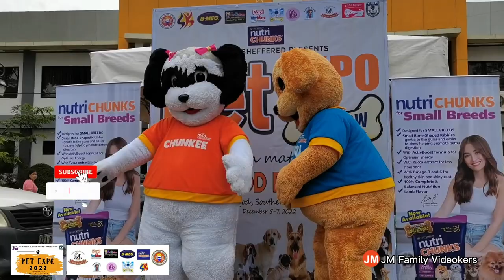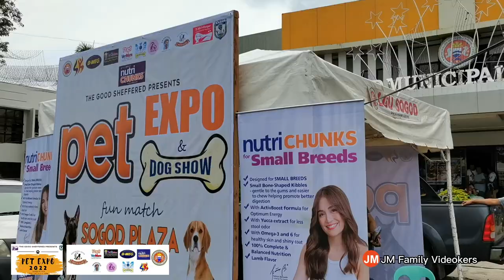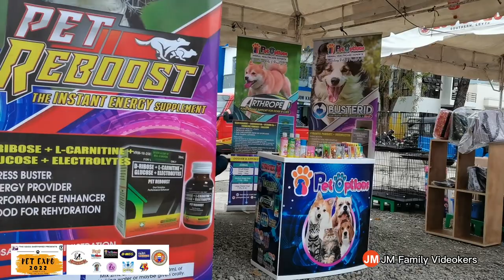Pet Expo Sogod 2022 | Sogod Southern Leyte | Presented By The Good Sheffered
December 7, 2022... JM Family Videokers Vlog...